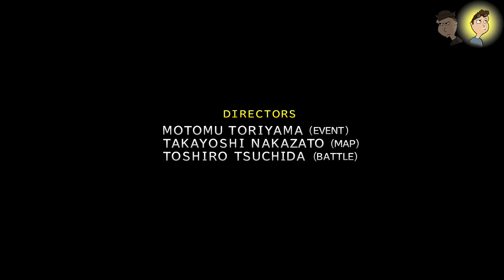Let's Play FFX HD -- Part 1: This Is a Story About One Pantleg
The story about the second pantleg is much too long and convoluted to follow.

Everyone wanted it so badly that Square Enix re-released the game with HD graphics: Final Fantasy X! Okay so the boys playing this game isn't exactly a secret to anybody, but they're still excited, especially Tek. After some obligatorily tedious cutscenes, we see our protagonist (named by Tek) showing off his Blitzball skills, when something interrupts the game. And you thought baseball rainouts were bad!

This episode covers the intro cutscene a few times (for good measure?) then introduces our protagonist (Pantleg) and the very most basic elements of combat in Zanarkand.

Renegade Constabulary presents "Let's Play Play Final Fantasy X HD Remaster" for the Playstation 3.